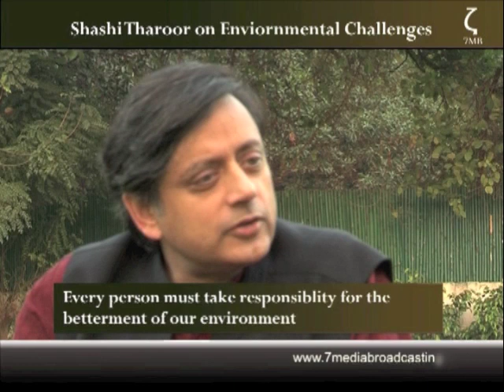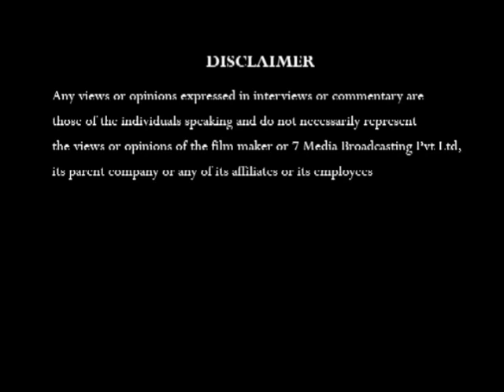Shashi Tharoor on Enviornmental Challenges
Shashi Tharoor in conversation with Shrenik Rao. Excerpts from Interviews conducted for the six episode series on Environment.

'TreeCycle with Shrenik Rao' is a six part Television series which presents Shrenik Rao's epic journey on a cycle along the length of India as he cycles from Kanyakumari, the Southernmost tip of India to Jammu and Kashmir, the northernmost state to gather pledges for planting trees and to spread the message of a cleaner, greener environment.

The Series also features celebrated authors, environmentalists, politicians and other prominent personalities like Shashi Tharoor, Purandhareshwari, Sunita Narian, Gurcharan Das, Maneka Gandhi and so on.